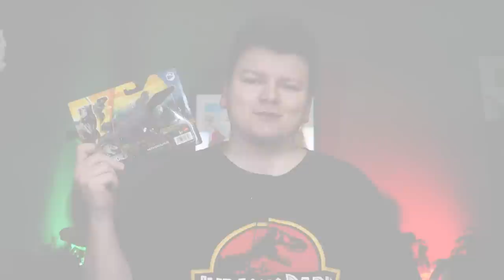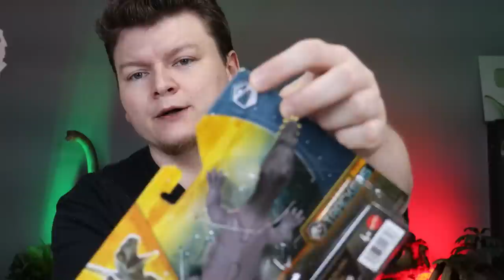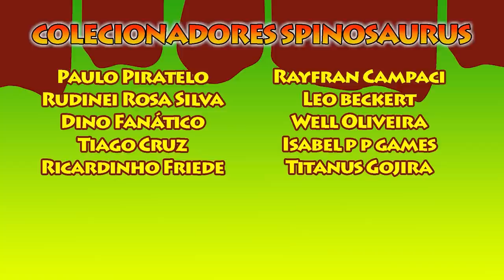Nothosaurus Pacote de Perigo Mattel - Dino Trackers: Review PT_BR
Quer saber mais sobre dinossauros? Visite o meu blog!

O logo clássico do "Eu coleciono dinossauros" foi produzido por Paulo Márcio Esper. Portfólio do artista

A versão nova e atual do logo "Eu coleciono dinossauro" foi produzida por Márcio L. Castro: Instagram do artista

Música da abertura: Dog Park (Biblioteca de áudio do YouTube).
Músicas de fundo: Biblioteca de áudio do Youtube